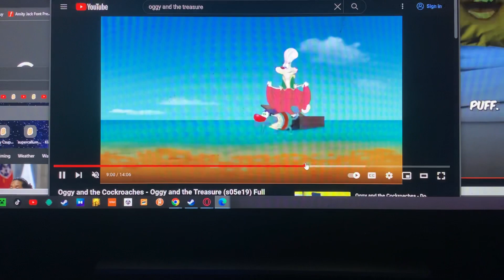The Intruder From Space